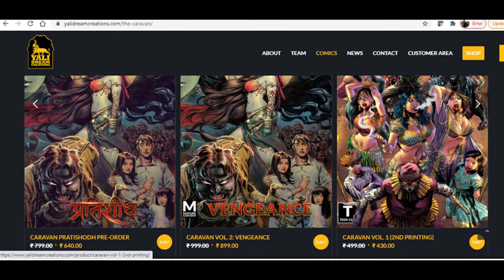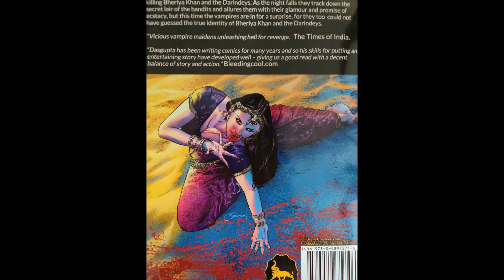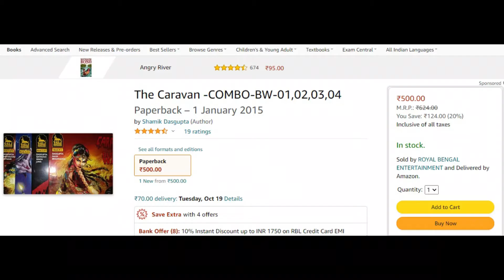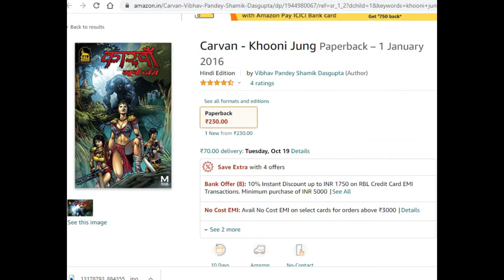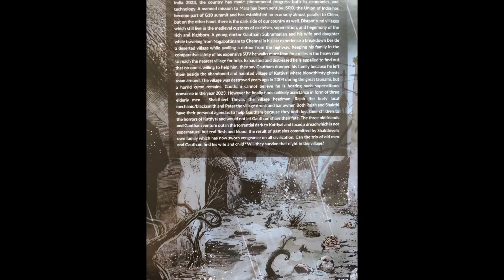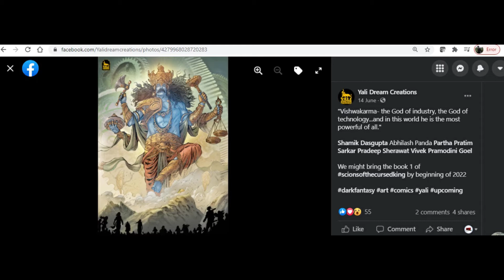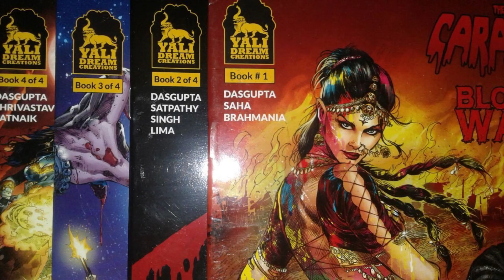ALL COMICS INFORMATION| UPCOMING TITLE, OTT & MOVIE DETAIL| YALI DREAM CREATIONS| CARAVAN| RAKSHAK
Carvan comic bundle

Devi Chaudhrani comic